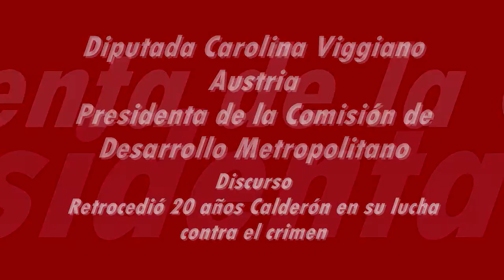Retrocedió 20 años Felipe Calderón en su lucha contra en crimen diputada Carolina Viggiano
Resultados similares a los que presentó en su V Informe se obtuvieron de 1990 a 1994 sin el Ejército.
Presumió de la creación de 500 mil empleos y prometió un millón al año.
Las familias mexicanos sentimos la caída en todos los renglones de nuestro nivel de vida, sin presumir.

El Presidente Calderón envió al Congreso de la Unión el penúltimo informe de su gobierno y dirigió un mensaje en el que intentó presumir los supuestos logros de su administración.
Qué paradójico resultó que el Presidente presumiera la guerra que emprendió contra el crimen organizado y, al mismo tiempo, pidiera un minuto de silencio en memoria de las miles de personas que perdieron la vida a causa de esa lucha.
En  diversas entrevistas afirmó que antes de su gobierno nadie había hecho nada por combatir al crimen organizado, no obstante, si revisara los datos de otros sexenios podría darse cuenta que sus supuestos logros en realidad son inatendibles si consideramos que han costado la vida de más de 50 mil mexicanos.
Los resultados de Calderón en la "guerra" contra el narcotráfico son similares a los obtenidos entre 1990 y 1994. En ese periodo se decomisaron más de 208 toneladas de cocaína y se logró la captura de 79 mil 359 personas,  mientras que en lo que va de este gobierno se incautaron 96.2 toneladas y se detuvieron a 80 mil 586 personas.
Sin embargo, la diferencia estriba en que entre 1990 y 1994 el presupuesto para combatir el crimen organizado fue 300% menor que el actual y, en aquella época, no se perdió la vida de miles de inocentes y las fuerzas armadas no tenían que salir a las calles a tratar de contener la ola de violencia que se ha desatado.
El Presidente también presumió los 500 mil nuevos trabajos que se crearon en el último año, sin embargo olvida que durante su campaña prometió ser el Presidente del empleo y crear, cuando menos, un millón de empleos anuales.
También afirmó que existe estabilidad económica y que el país debe continuar como una economía de mercado olvidando que, de acuerdo con datos de CONEVAL, el número de pobres se ha incrementado en 12 millones y, hoy día, más de la mitad del país está padeciendo a causa de las decisiones que en materia económica ha implementado el gobierno calderonista.
En materia educativa el panorama también es desalentador pues de acuerdo con los resultados de la prueba enlace, al medir la calidad de la educación en las materias de español y matemáticas, en primaria, secundaria y bachillerato más de la mitad de los estudiantes tienen niveles que van de insuficiente a elemental.
Estos son sólo algunas de las cifras que el Presidente se atrevió a presumir en su informe y que evidentemente están alejadas de la realidad. Pero seguramente Usted coincidirá conmigo en que más allá de las cifras, las familias mexicanas perciben diariamente el clima de inseguridad y de incertidumbre económica por la que atraviesa nuestro país.